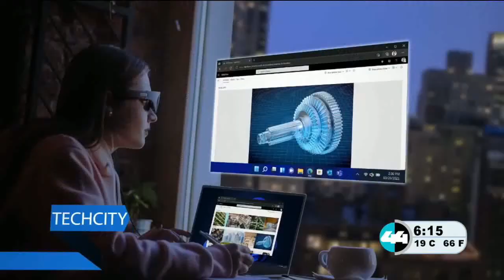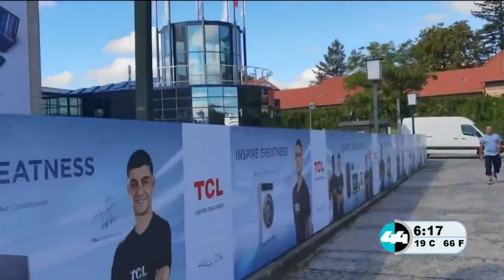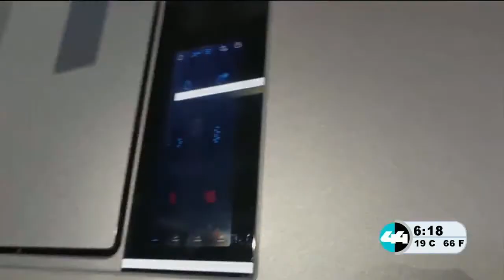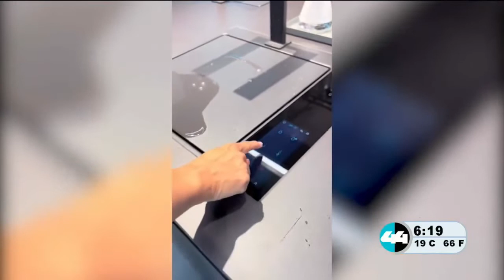chunklist w1498628518 m3u8 20221009 191456